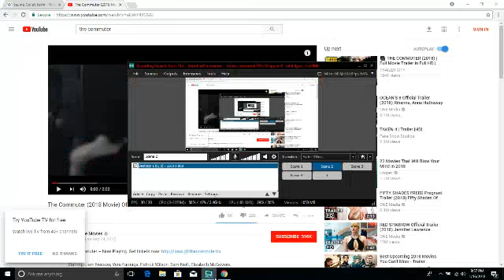The Commuter - Movie Review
This was a freaking dope ass movie